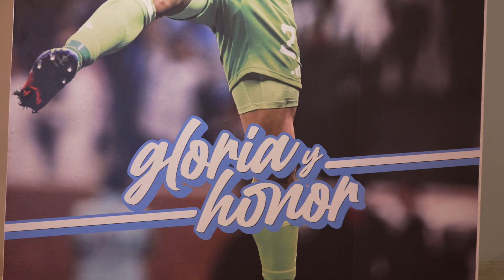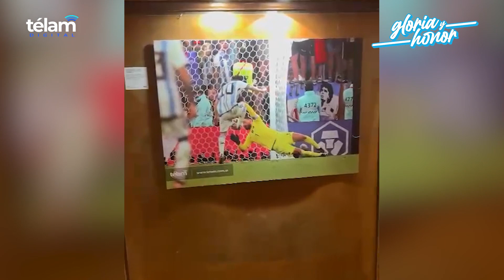RECORRIDO MUESTRA GLORIA Y HONOR TELAM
Fue inaugurado por Télam y el Instituto bonaerense de Cultura una muestra de 35 fotos (27 del Mundial y 8 de Malvinas)

Estará disponible hasta el 1° de marzo en el teatro marplatense Auditorium. Incluye imágenes de los partidos y del público que alentó desde Argentina.

Fuente Télam